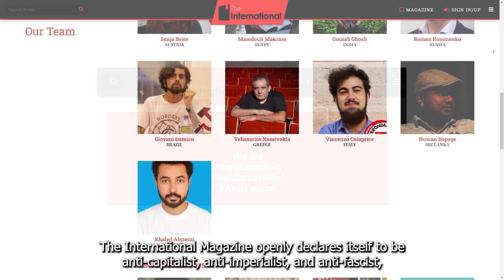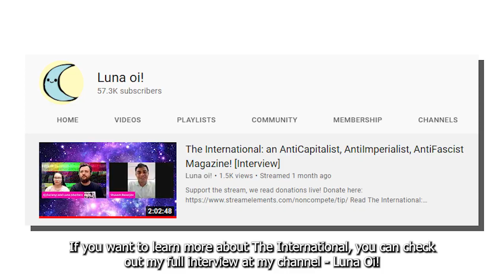The International: a magazine that's PROUDLY BIASED towards COMMUNISM!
I want to let you know about our comrades at The International Magazine!